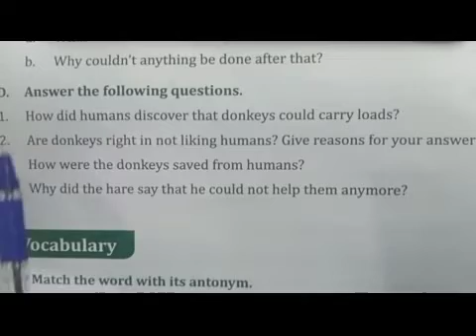3rd English | Prose | Session 5 | Amala N & P Dpi